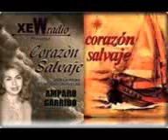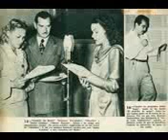La Tragedia de Una Madre XET Radionovela